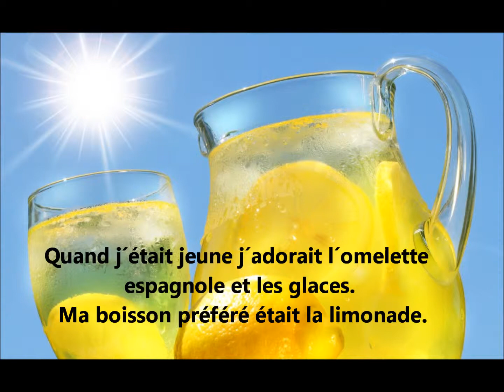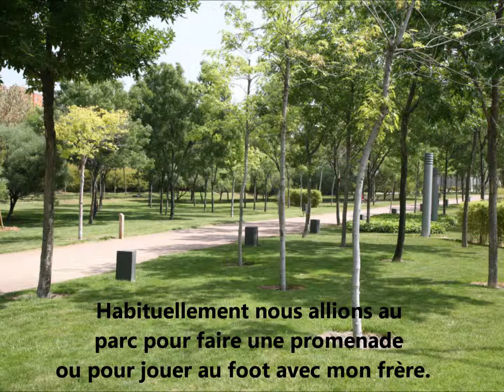Mon enfance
French project